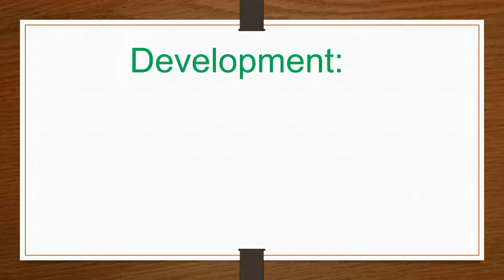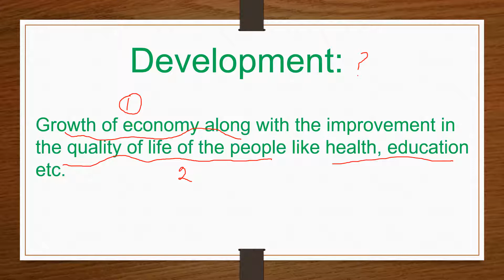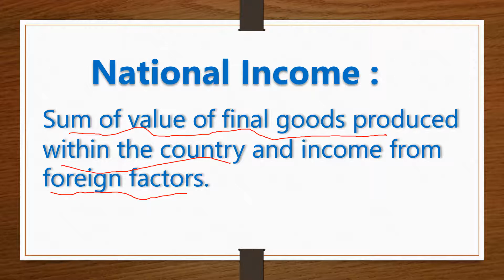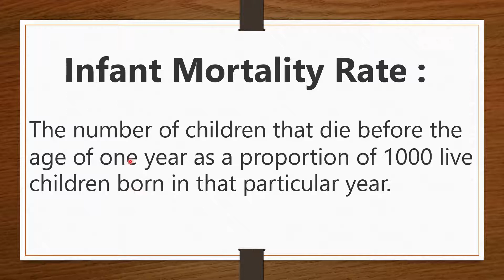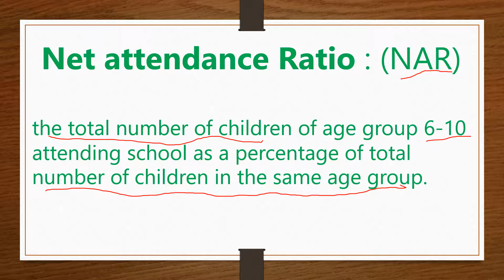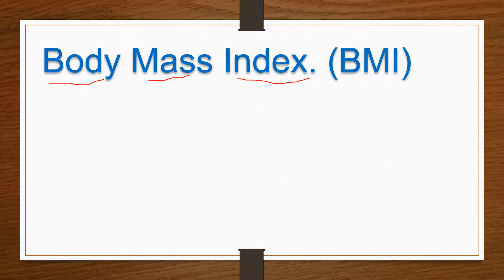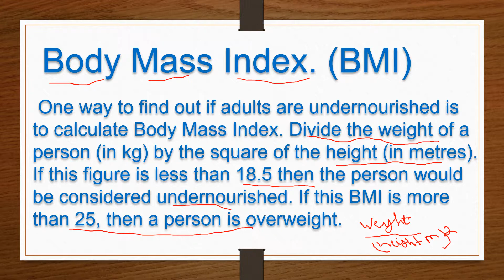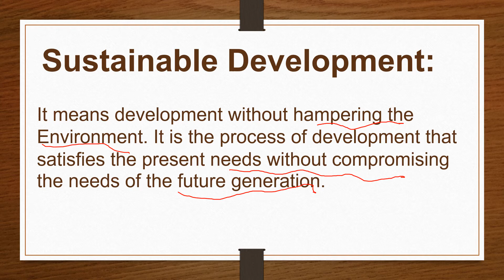Class 10 Subject Economics Chapter 1 Development (Key Terms ) NCERT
Thanks a lot to all followers and viewers .This is our commitment to provide you standard knowledge about the topic. This is the second video on Class 10 th Subject Economics and in this video we will discuss about the key terms related to Development.Such as-
Development
Average Income
National Income
Infant Mortality Rate
Literacy Rate
Net attendance Ratio
BMI
Sustainable Development

 Our other videos link available here if you not watch till, You can watch them

Vii History
1 Chapter 1    Tracing Changes Through a Thousand Years

You can meet us on social platform
twitter      twitter@kvexamideas